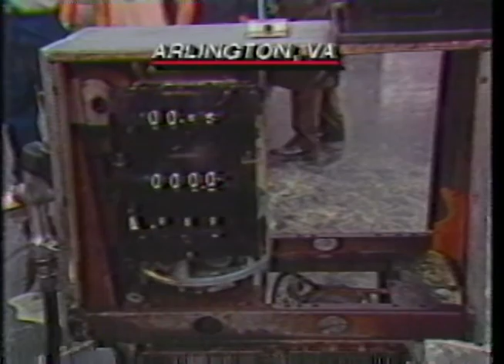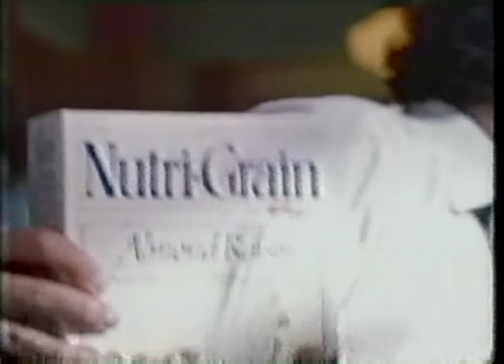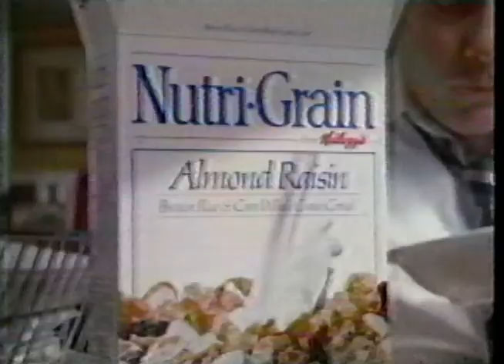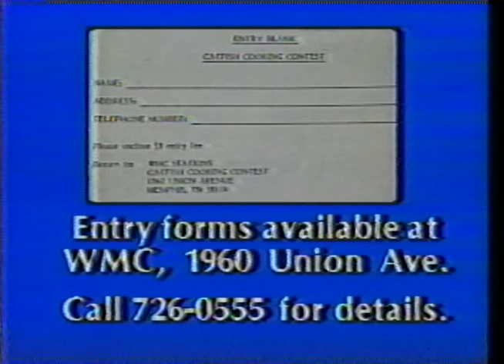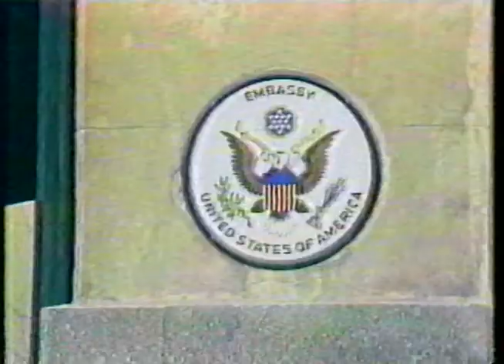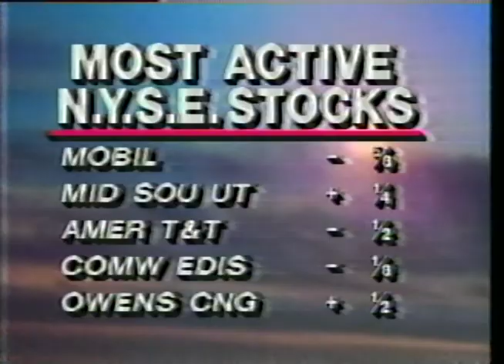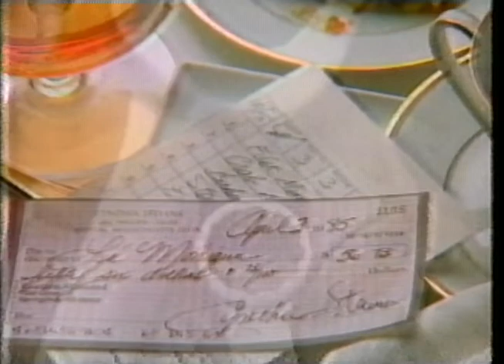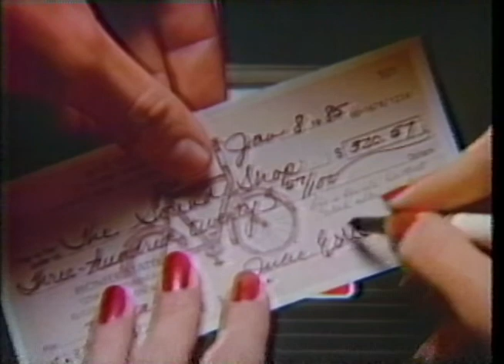1986 NBC News at Sunrise with Bob Jamieson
Bob Jamieson anchored NBC News at Sunrise for a short time after Connie Chung. Sunrise was originally offered to the late Jessica Savitch but she turned it down based on bad advice. She'd probably be alive today if she had accepted the position. Chung was hired in 1983 and helmed Sunrise (formally Early Today) until Jamieson took over.  He was dumped for hot newcomer Deborah Norville who held the position until NBC promoted her to John Palmer's position on TODAY. Palmer was demoted to Sunrise.  Norville's promotion had everyone thinking Jane Pauley's days were numbered and so did Pauley. So Jane threatened to leave and NBC execs freaked out giving Jane a new contract and a primetime show. Poor Deborah couldn't find an audience at TODAY and was dropped during her maternity leave for Katie Couric.